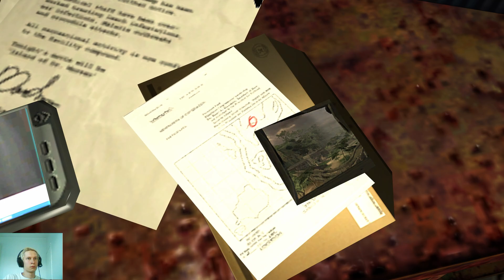Far Cry osa 1 (Jussin pelinurkka)